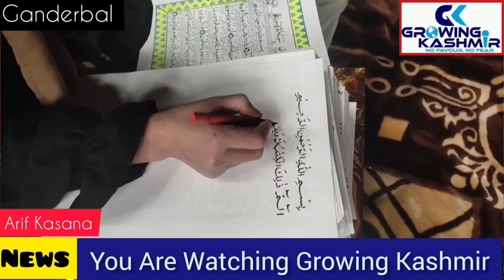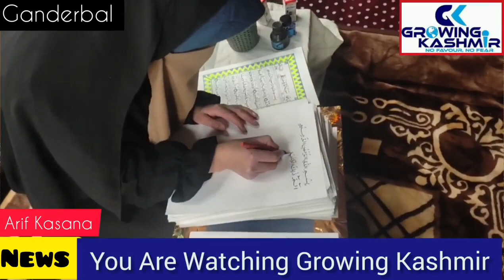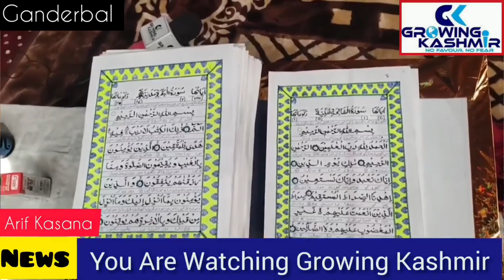First Tribal girl from Anderwan ganderbal written Quran with hand just in four months.